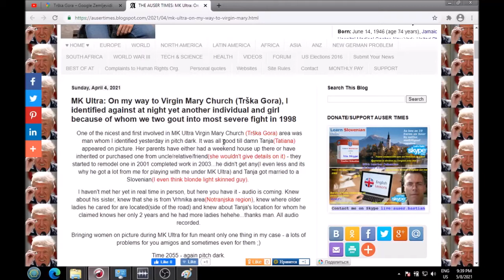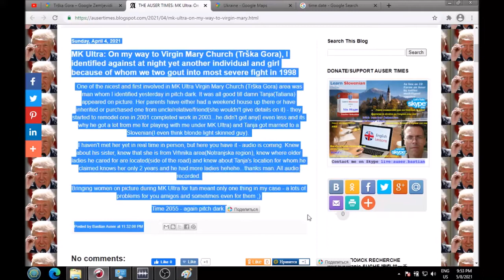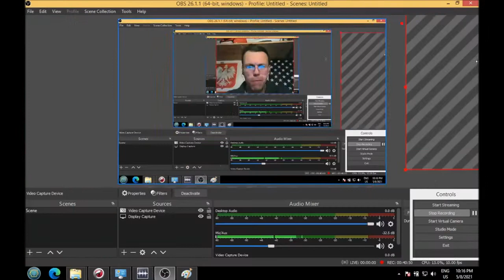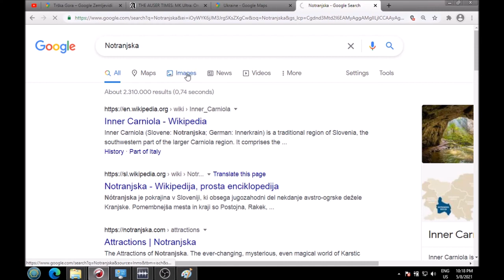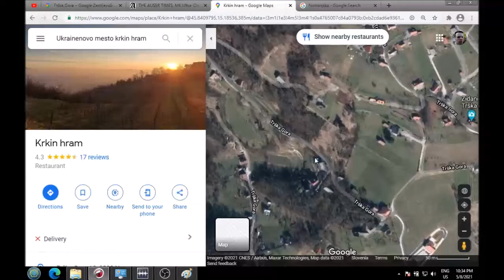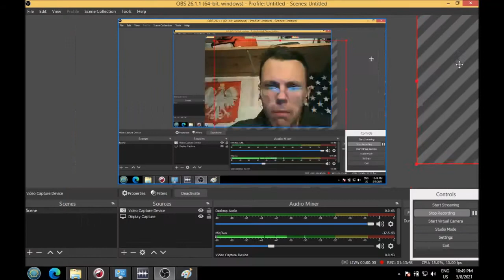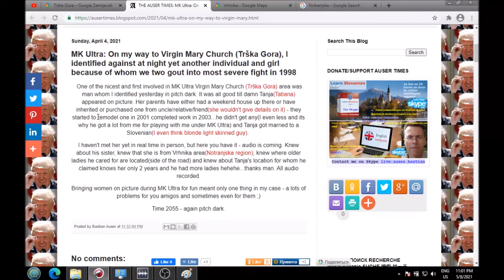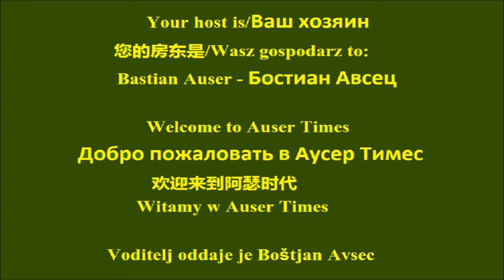Friend involved in MK Ultra Trska Gora and few others along his sister identified